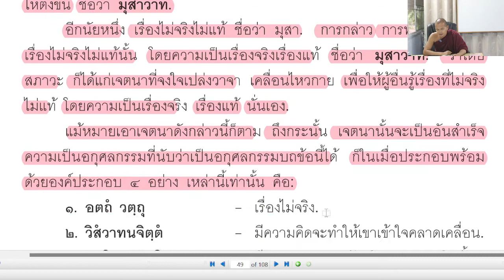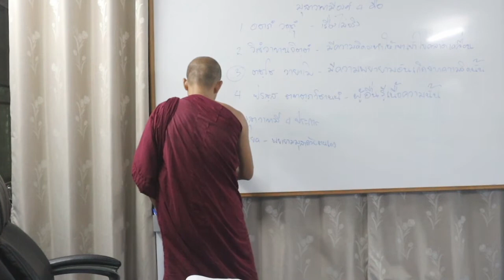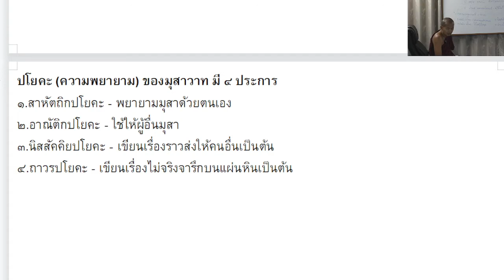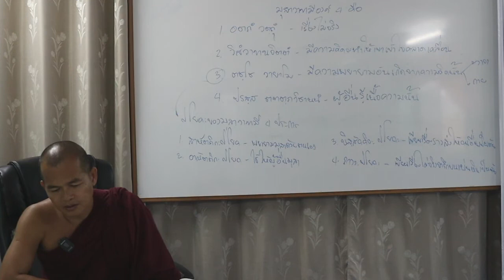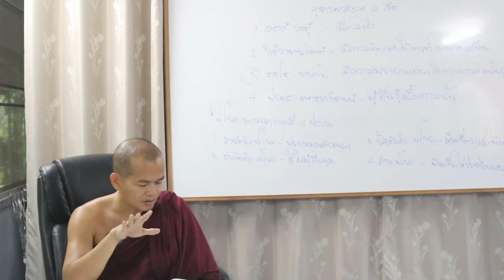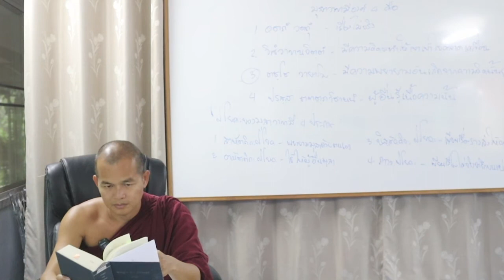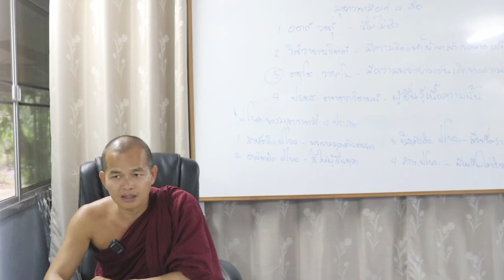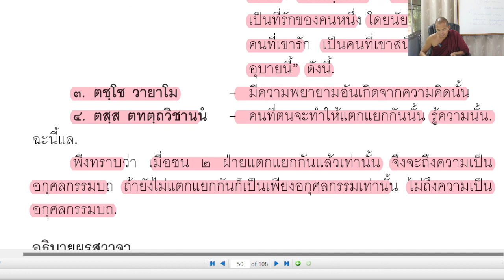อภิธัมมัตถสังคหะ ปริจเฉทที่ ๕ ตอนที่ ๓๘ (หน้า ๔๘-๕๐)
วันอังคาร ที่ ๑๕ เดือน กุมภาพันธ์ พ.ศ. ๒๕๖๕ (ภาคเช้า)